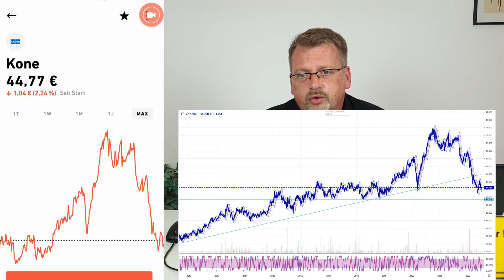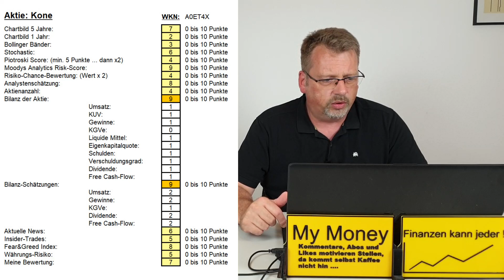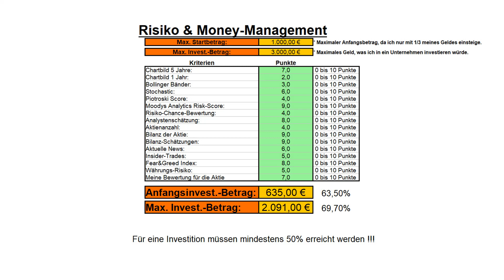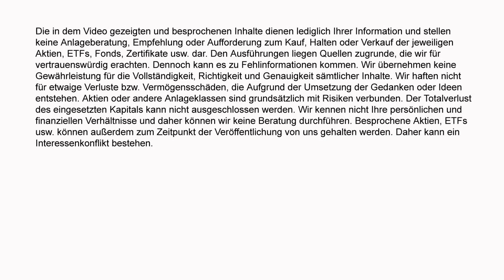Kone Aktienanalyse - Stabiles Geschäft, gute Gewinne, tolle Dividende und dennoch Kurse wie 2016!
Eine neue Aktie kommt in die Analyse. Was braucht man in wilden Börsenzeiten im Depot? Richtig, solide und gut aufgestellte Unternehmen, die ein Geschäft haben, das relativ krisensicher ist. Klar ein Geschäft das absolut jede Krise schadlos überstehen kann, gibt es eigentlich nicht aber es gibt Firmen die in Bereichen tätig sind, die relativ stabil solche Zeiten durchleben. So ein Unternehmen ist habe ich jetzt in Finnland gefunden, und auf den ersten Blick sah die Firma Kone nicht schlecht aus. Ständig steigende Umsätze und Gewinne in den letzten Jahren, eine Dividendenrendite von über 4% und eine gute Schuldensituation. Das macht mich neugierig, denn auf den ersten Blick kann man den Kursrücksetzer von gut 41% nicht wirklich verstehen. Nachdem ich mir aber die Charts, Bilanzen, Analystenmeinung, Insider-Trades und vieles mehr angesehen habe, war mir die Lage klar und auch ob ich das Unternehmen in mein Depot sehen möchte. Schafft es die Aktie in mein Depot oder zumindest auf die Watchlist? Wer gerade überlegt in diese Firma sein Geld zu investieren, der sollte sich das Video und unsere Analyse unbedingt anschauen. Viel Spaß damit.